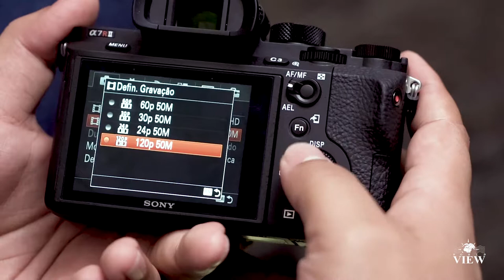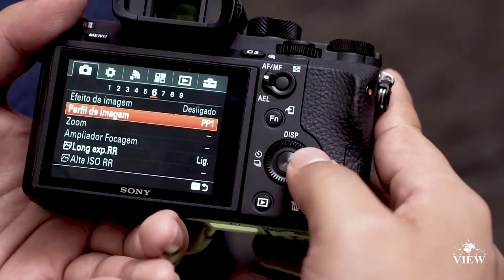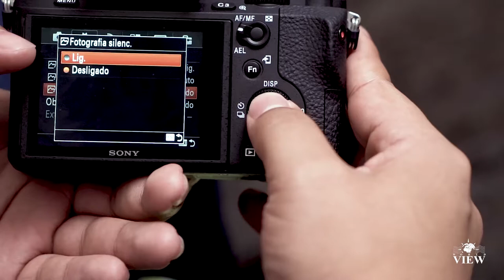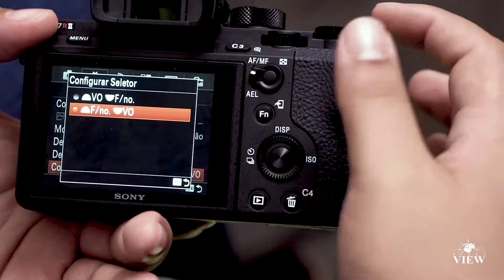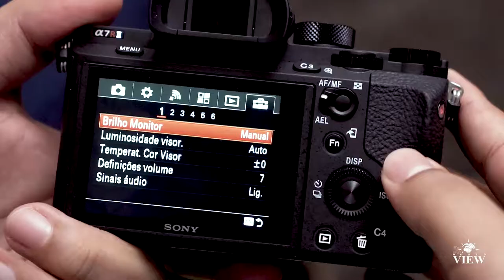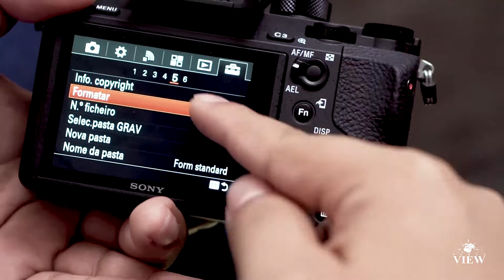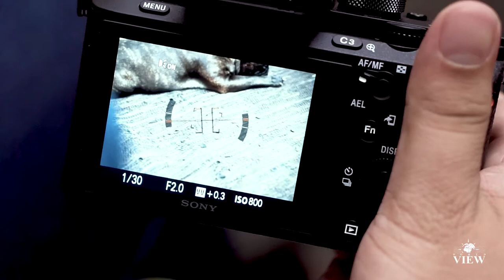Demonstração do menu da Sony A7RII | WORLD VIEW